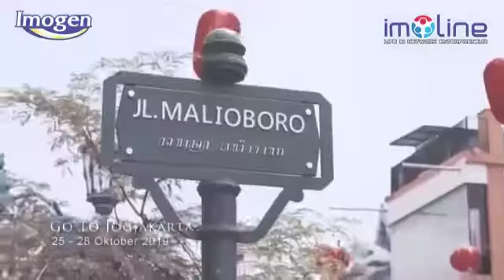TOUR WISATA IMOCAMP JOGJA-2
Video dari IMOLINE OFFICIAL

Tour Wisata Jogja dan Imogen Funtastic BootCamp-2 Jogja

Jogjakarta Merupakan
Kota Budaya
Kota Pelajar

Disini kita akan belajar dari Leader - Leader yang berqualitas dan Kompetensi di bidangnya

Tour And Gathering
Anda akan diajak berpetualang di tempat-wisata Jogkakarta,
Seperti Lava Tour,
Candi Borobudur,Bukit Rhema,Candi Prambanan
Selama 3 Hari 4 Malam.

Dihadiri Oleh Leader-Leader dari seluruh wilayah Indonesia.

Hadirkan diri anda dan team

Sampai Ketemu di 3rd Anniversary IMOGEN 2020

SALAM SATU KOMANDO !!